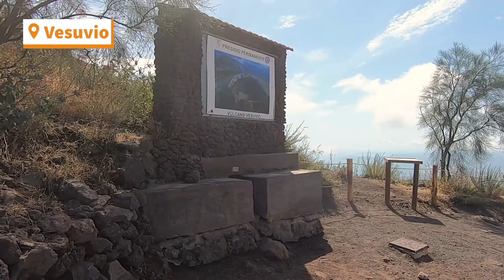Italy - July 2022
A short holiday in Southern Italy with some friends. We explored the Amalfi Coast, Sorrento and Naples and it was lovely, if a little hot!